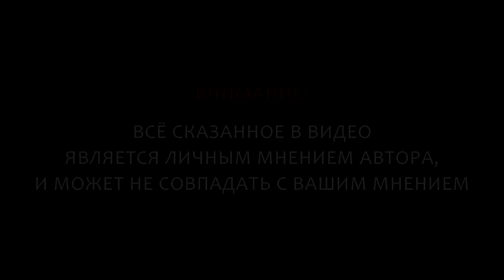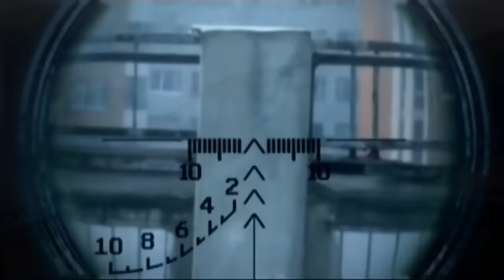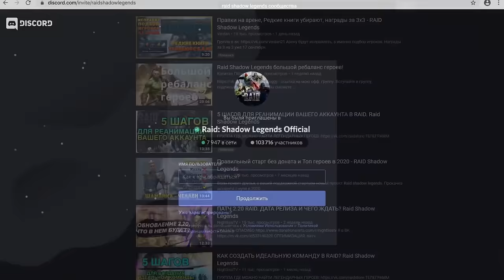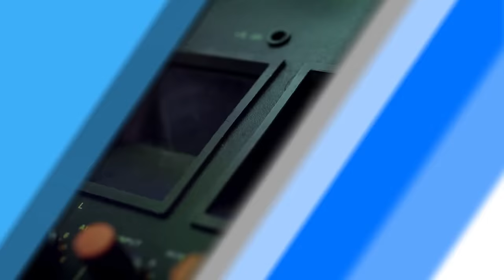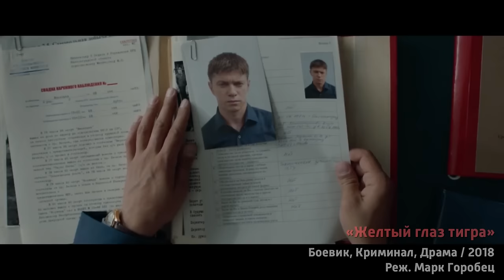РОМАН КУРЦЫН | 10 лучших фильмов и сериалов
Качай Raid: Shadow Legends бесплатно ✅ IOS ✅ ANDROID ✅ PC и получи специальный стартовый пакет💥 доступный только следующие 30 дней! *бонусы доступны для новых игроков. Кузница выйдет в ближайшее время в новом обновлении игры

Подборка из 10 лучших работ в кино и сериалах российского актера Романа Курцына. Краткая биография, а также в каких новых проектах в ближайшее время сможем увидеть актера.

Содержание выпуска:
00:00 - Вступление
00:42 - Краткая биография
03:14 - "Семь ужинов"
04:05 - "90-е. Весело и громко"
04:51 - "Дурная кровь"
05:41 - "Фитнес"
06:19 - "Как выйти замуж за миллионера"
07:10 - "Желтый глаз тигра"
07:55 - "Пять минут тишины"
08:48 - "Пока цветет папоротник"
09:50 - "Жажда"
10:43 - "Меч"